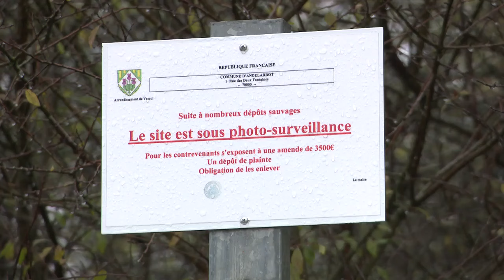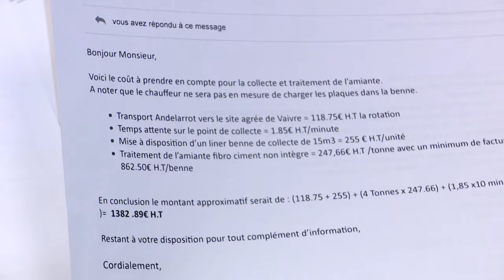Des pièges photo pour lutter contre les dépôts sauvages de déchets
C'est le dépôt de trop, dans le petit village d'Andelarrot en Haute-Saône. Le maire, Gérard Cousin, a découvert des tôles de fibrociment chargées d'amiante dans le bois communal, des dépôts devenus trop récurrents. Il a décidé d'installer des caméras pour que cette pollution cesse.

Reportage Frédéric Buridant, Antoine Laroche, Emmanuel Blanc